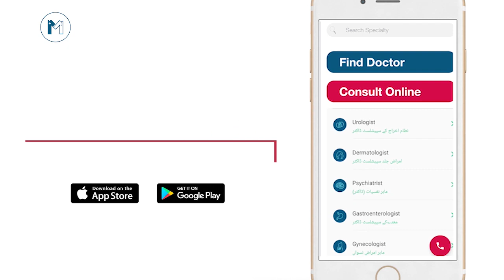Wazan Kam Karne Ka Tarika | How To Lose Weight Fast In Urdu/Hindi | Zoha Sohail | Top Nutritionist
In this video, listen from top nutritionist Ms. Zoha Sohail: Wazan Kam Karne Ka Tarika & How To Lose Weight Fast In Urdu & وزن کم کرنے کے ٹوٹکے. Your complete guide on weight loss is here.

To get a customized diet plan for weight loss, download the MARHAM App.